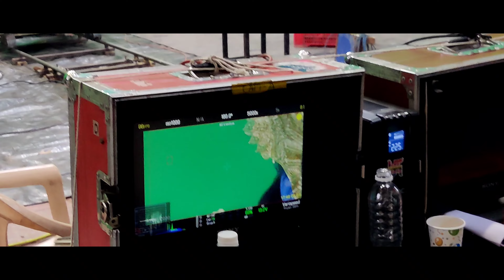radhakrishnan promo || Vishnu Mahadev new promo behind the scenes | shabi YouTube